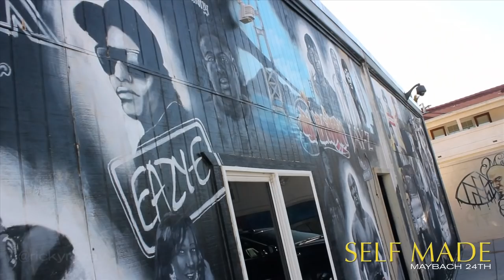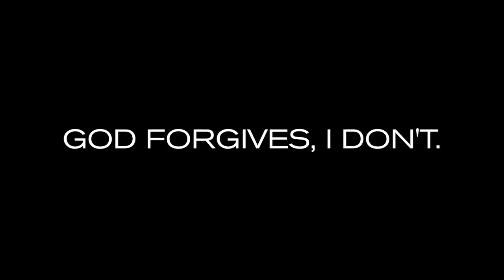RICK ROSS AND MMG LAS VEGAS TAKEOVER